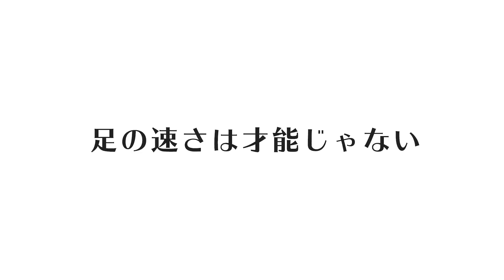【成功率20％】足首を固めるトレーニング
今回の動画は足首のトレーニングについての解説です！
スプリントには足首の固定が欠かせません。
皆さんに試して頂きたいメニューの紹介もしてますので

●Q&Aでご紹介している動画
【1日5分】足が速くなる体幹トレーニング

【肉離れ注意】ケガをしないために必要なストレッチ4種目をご紹介します！

【走りの学校　陸上チーム　RACERSzご支援ご協力のご依頼】

現役トップ選手が子供から大人まで一貫教育を行う未来型の陸上スクールRACERzが始動します‼️
本日、子供達をサポートする為のクラウドファンディングがスタート致しました‼️

経済的に恵まれない子供達に無料でトップ選手からの指導をご受講頂き、安心して夢に挑戦出来る環境を創る為のクラウドファンディングです。
【走りの学校】は、足の速さは才能じゃない‼️をテーマに、今まで才能だと諦められていた足の速さに対する具体的な理論と方法論を1人でも多くの方にお届けするため

誰もが無料で観て学ぶことが出来るYouTubeを通して持てる限りの情報をお伝えさせて頂いて参りました。

陸上の現役トップ選手の指導を小学生から大人にまるまで一貫教育でお届けさせて頂く事✨
僕が子供の時に夢みた環境を多くの方の支えがあり創ることが出来ました。もし自分に子供が出来き、財政的に問題がなければ、絶対に通わせてあげたい陸上スクールです。

しかし、世の中では金銭的にそれがかなわないご家庭が沢山あります。夢に挑戦が出来ない子供達が沢山いるのです。

そこで、僕たち走りの学校は、子供達が夢に向かう為のサポーターを、いや共に夢に向かって歩んで下さる伴走者を公募する事に致しました。

皆さんのご支援は、子供の未来を変える力があります❗️

皆さんのシェアのご協力は、子供達の可能性を広げる事そのものです。

走りの学校の活動に共感頂ける方は、下記のページより子供達の伴走者となって頂けないでしょうか。

この投稿をシェア頂けるだけでも本当に嬉しいです！

また、RACERzは東京都を拠点にレッスンを行います。入部をご希望される方は人数制限がありますので、以下のページよりお早めにご応募下さいませ。

○RACERzに入りたい‼️
そんな方はこちらからご応募下さい！

○和田賢一【走りの学校】オンラインスクール
100mを1秒速くする為の52週間の練習プログラムです‼️

【ランニング走法】から【スプリント走法】に走り方を変える事で、足は速くなります。
全国の仲間と共に和田賢一が経験した世界を、一緒体験出来るスクールです。

特典
①52週間の練習会プログラムが毎週メールで送られてくる
②和田賢一が世界で経験した貴重な学びが送られてくる
③練習動画をInstagramで発信するとアドバイスがもらえる（Instagramを使えない方はグループ内で投稿可能）

•足が速くなりたい
•具体的な練習メニューが欲しい
•練習動画にアドバイスが欲しい
•子供の足を速くしたい
（一人分の参加費でお子様と一緒に練習して頂けます。）

走りの学校の入学方法！！！
(無料)
(お気軽にご入学下さい)
宿題と課題を毎週お届けしています！
宿題：足が速くなるテクニック
課題：基礎体力upトレーニングメニュー